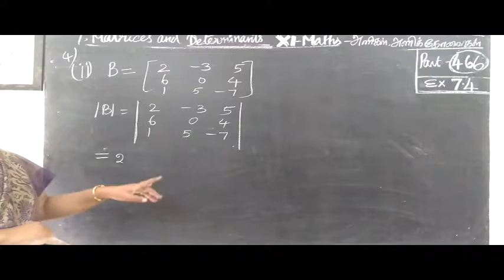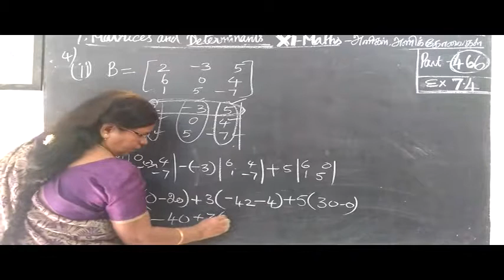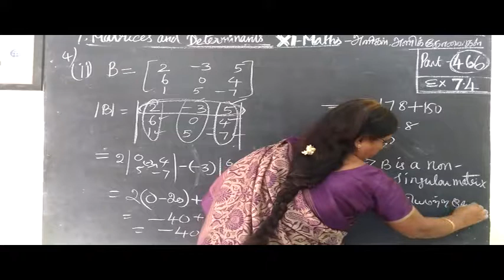11-M [466] Ex 7.4-3-ii அணிகள் -அணிக்கோவைகள் Matrices Gomathidharmarajan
11-M [466] Ex 7.4-3-ii  அணிகள் -அணிக்கோவைகள் Matrices Gomathidharmarajan